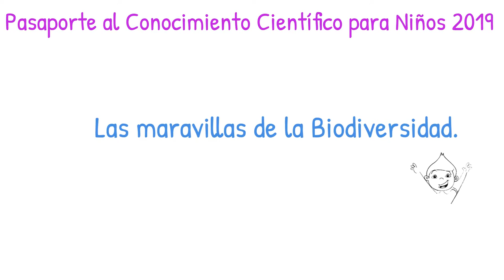PCC19 "Las Maravillas de la Biodiversidad"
Pasaporte al Conocimiento Científico 2019

🎵 Track Info:
Title : Bike Rides
Artist : The Green Orbs
Genre : Children's
Mood : Bright